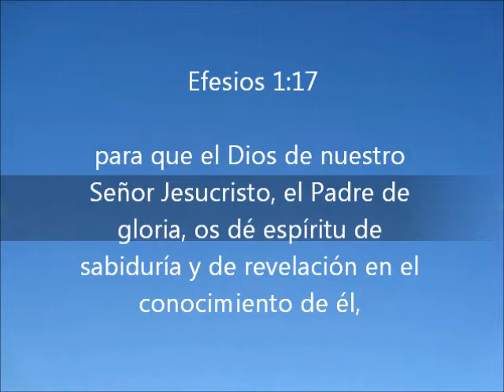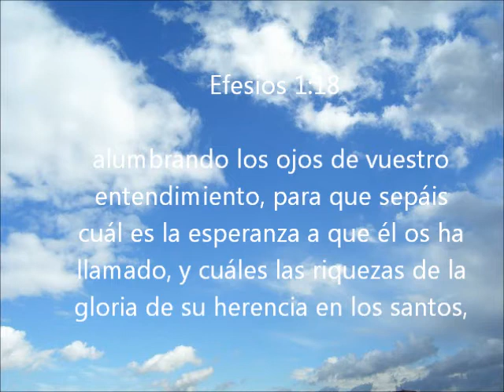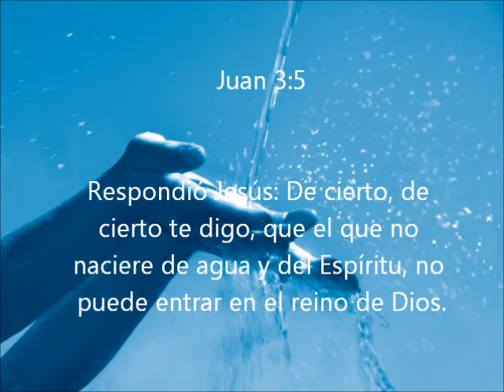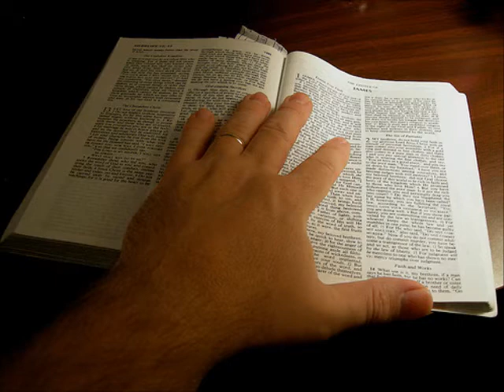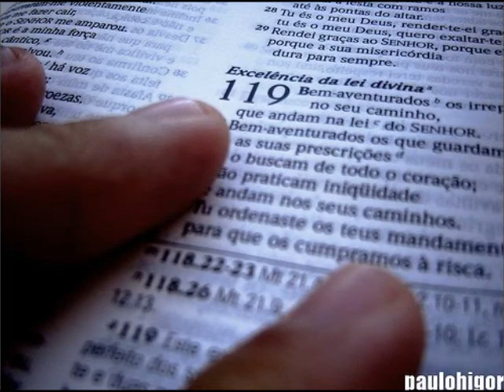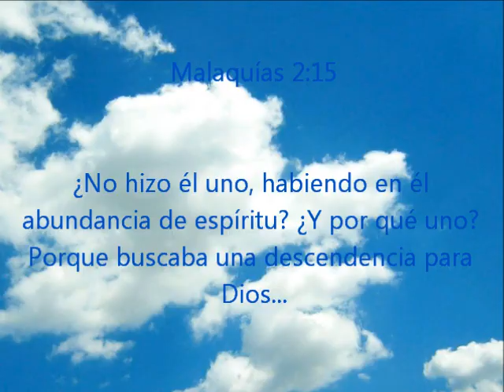Tu voz Casa de Oracion Ven Pronto Mexico Cristo nombre sin Igual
Casa de Oracion Ven Pronto Mexico Cristo nombre sin Igual - TU VOZ